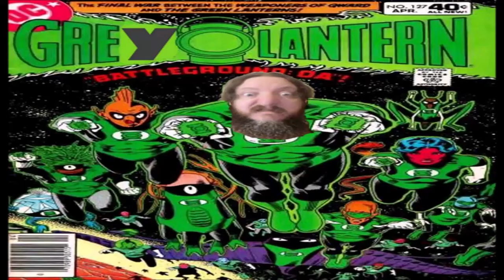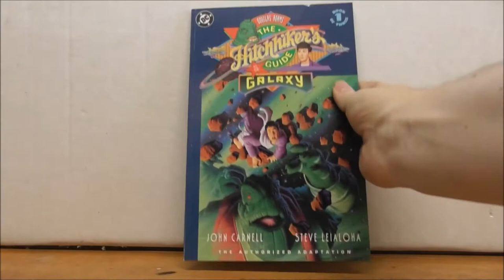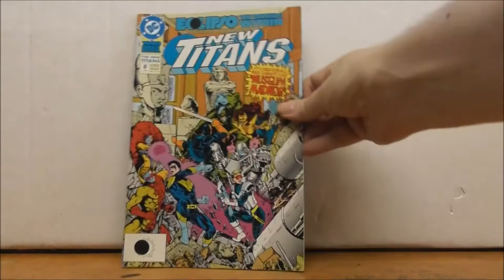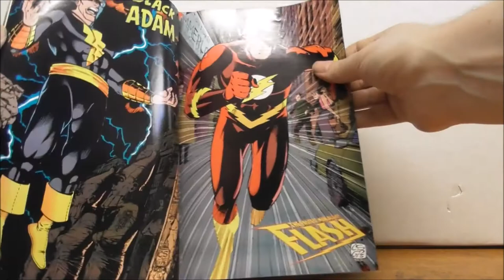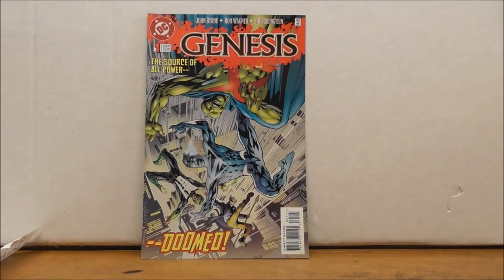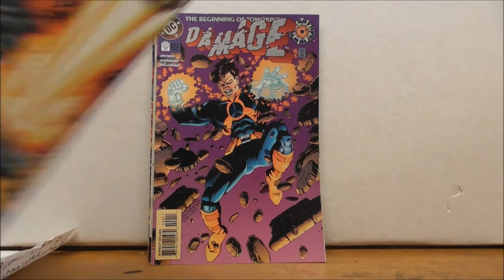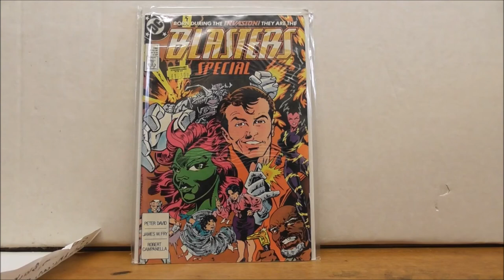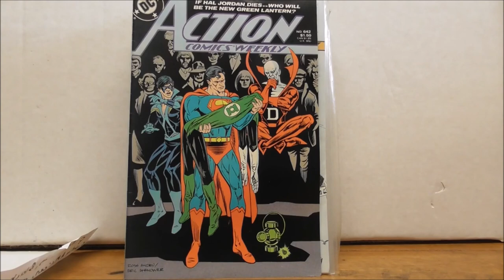Counting Comics - 45